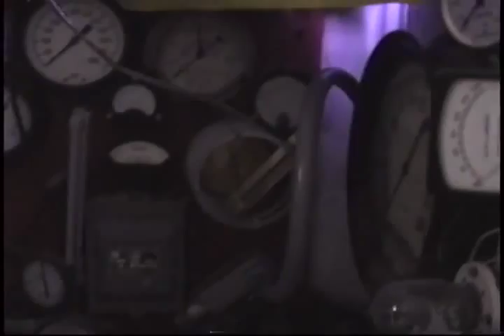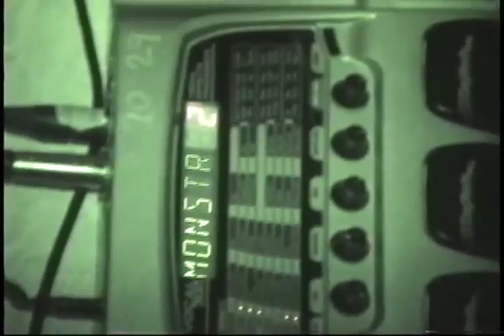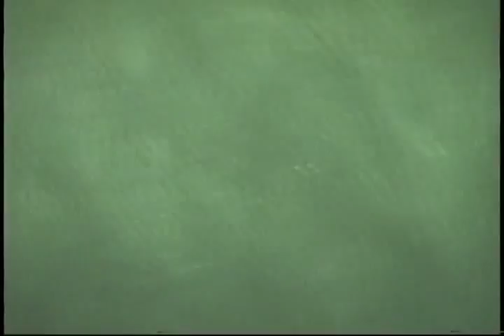Daevid Allen and MonoPause Oct 03 2003